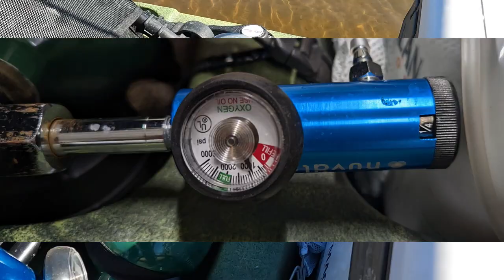Kayak How To Keep Blueback Herring Alive, Use Planer Boards, Bait and Oxygen Tank Setup for Stripers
Fishing For Reservoir Stripers - A How-To Handbook by John Sawyer

Frabill Floating Wade Net 19"x 25"

Carefree Fish Aquarium Nano Air Stone

Nuvälsa Low Flow Oxygen Regulator  – CGA 540

Yak Attack Omega Pro Universal Fishing Rod Holder